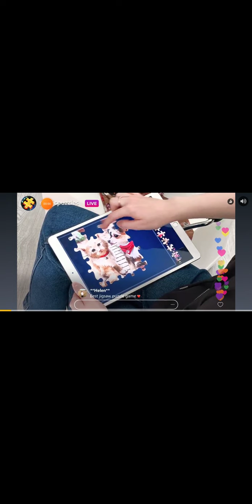playing Ice scream the horror game Christmas day special rod se mulakat